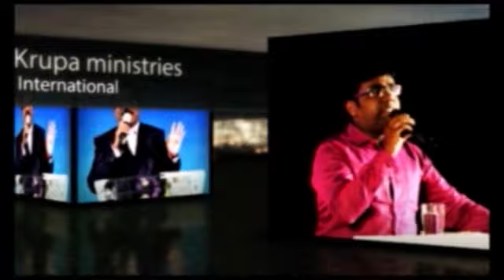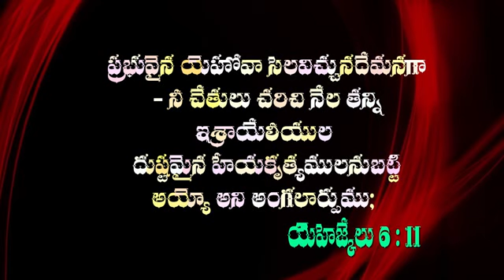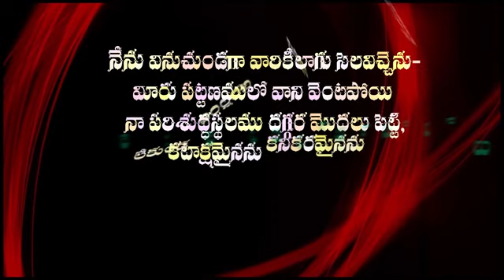దేవుని దగ్గర ఏడ్చువారు భలవంతులు PART-1